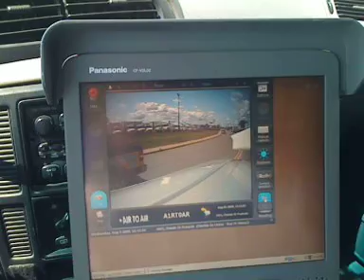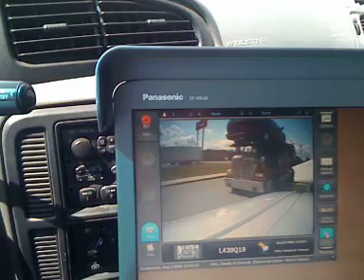Car Theft Task Force in Montreal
Here is about it.